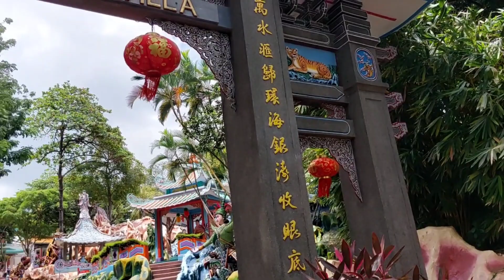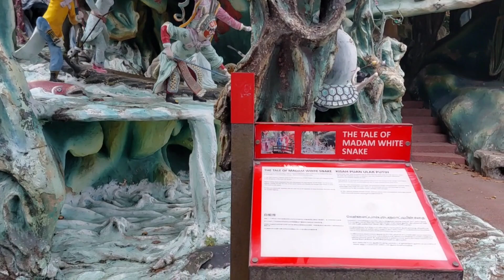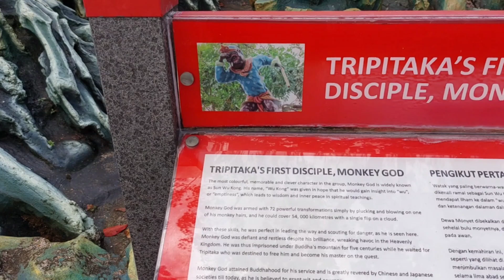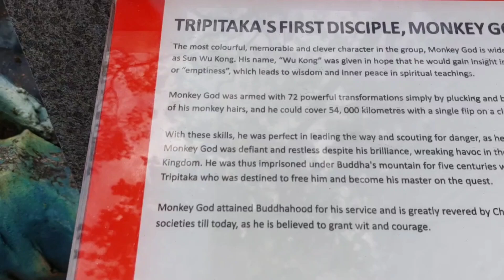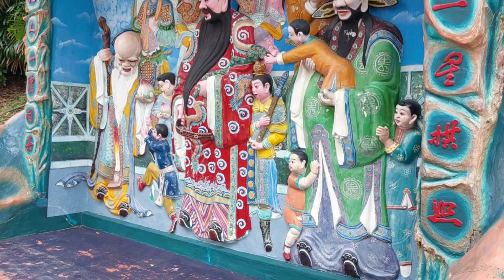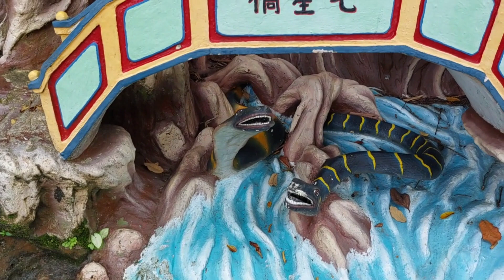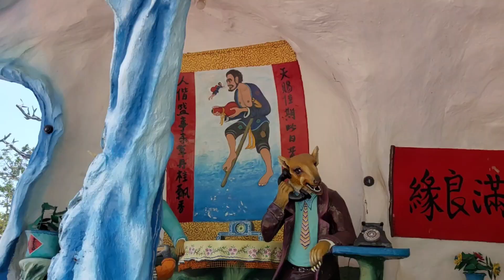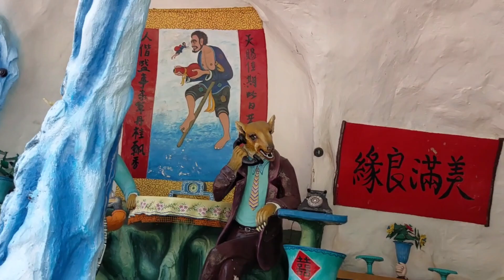EXPLORE SINGAPORE HAW PAR VILLA